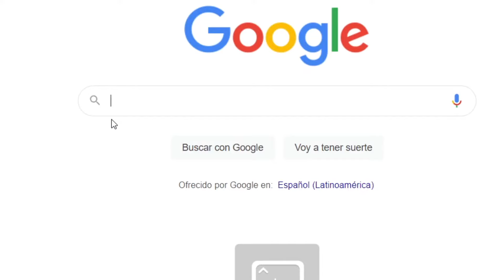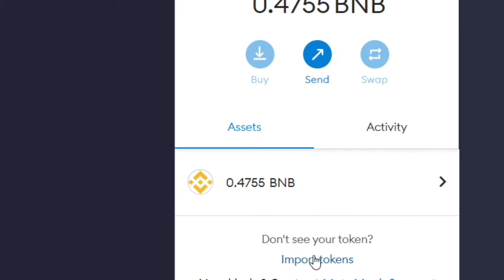Como Crear Una Criptomoneda En 2 Minutos (GRATIS 2024)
En este video te explico el paso a paso para crear una criptomoneda desde cero, y totalmente gratis, en la blockchain de testing de Binance.

Si quisieras crear una criptomoneda, y que esté disponible en la red principal de la blockchain de Binance, o Ethereum, deberías seguir el mismo proceso, solo que cambiando la red o network de tu billetera de metamask. En ese caso, tendrías que pagar con BNB o ETH de verdad.